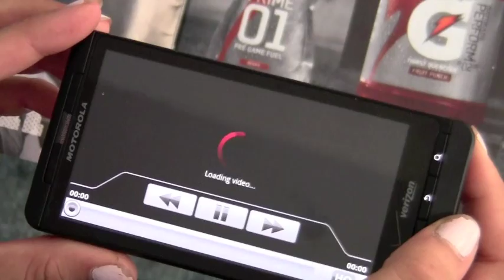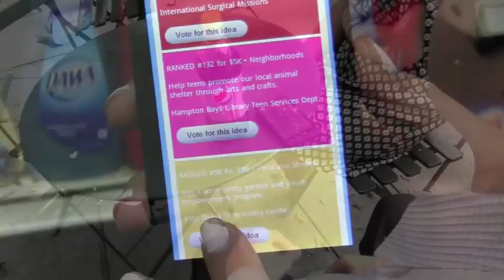ScanLife's Video for the PepsiCo10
ScanLife was selected to be a finalist in the PepsiCo10, out of over 500 start up technology companies!  This video shows the ways that ScanLife could be used to scan either QR Codes from print media or existing UPC codes from products.